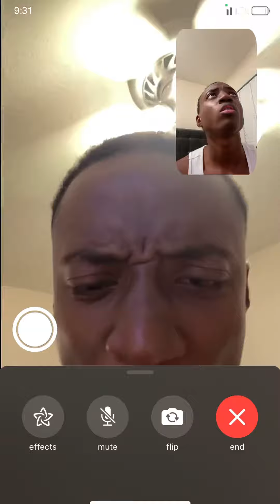When You Facetime Your Homie With Faster Cable Than You